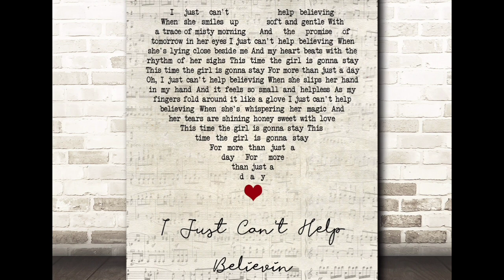I just can't help believing COVER by Gustavo Garcia